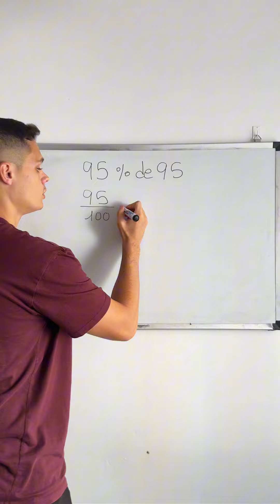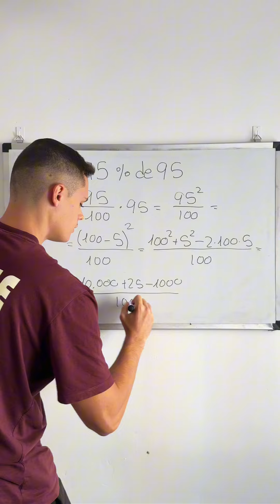Halla el PORCENTAJE 🔝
¿Puedes Hallar el Porcentaje? 🤔